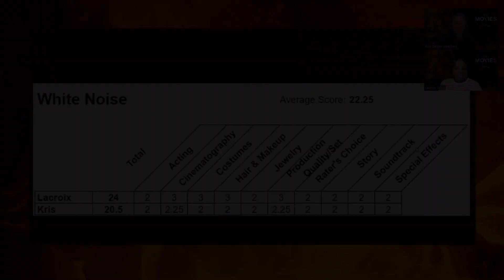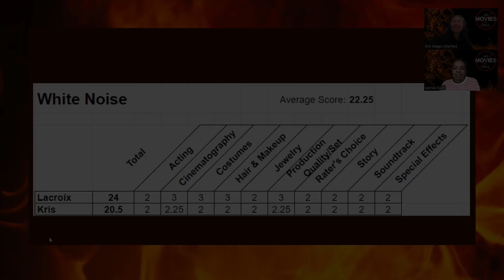NMiH: White Noise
In this episode, we review White Noise.

Other entertainment mentioned in this episode:
- Aftersun
- Tribeca Festival

We use a 10 category, 30 point rating scale for film reviews.

Each category earns a rating:
1 - below average
2 - average
3 - above average

Each film is judged within its genre.

The documentary formula includes 5 categories.

NMiH.eth is now accepting donations - if you like what we do, please support our efforts!

Episode 116